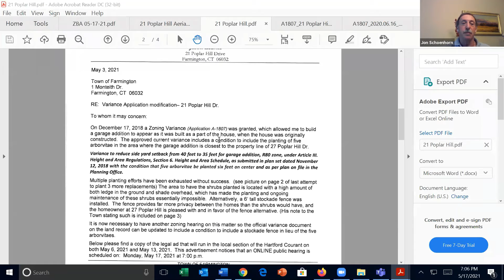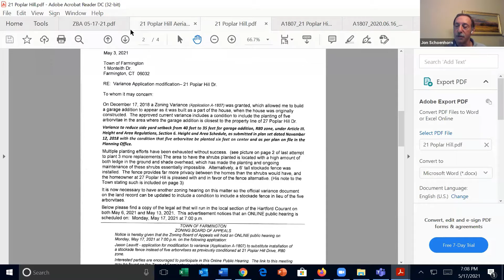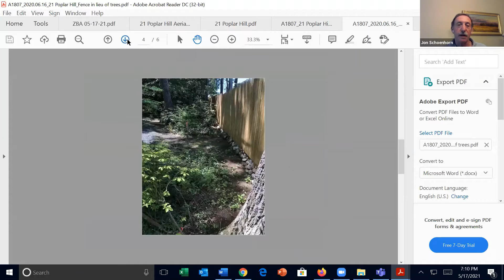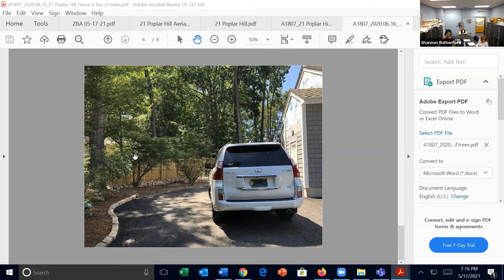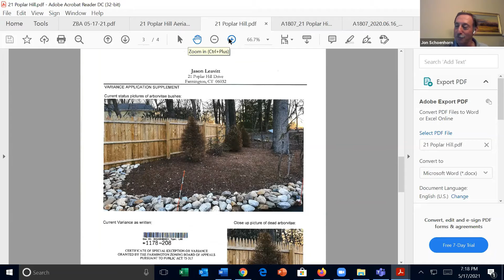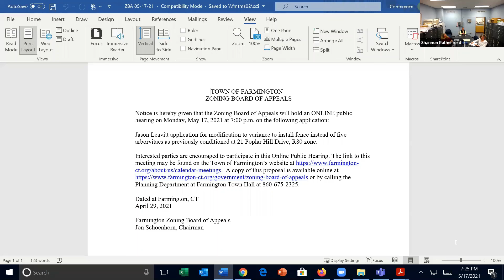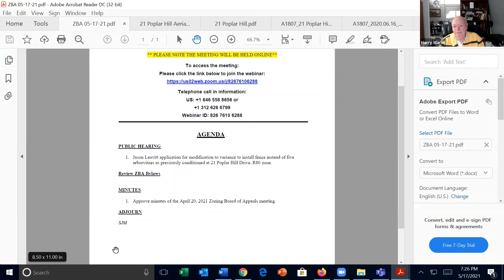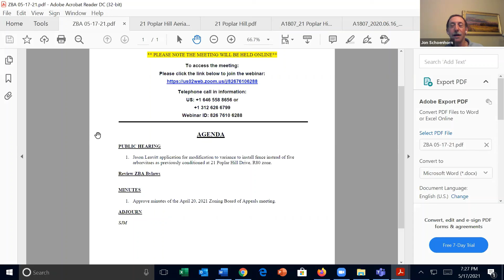Zoning Board of Appeals Meeting - May 17, 2021